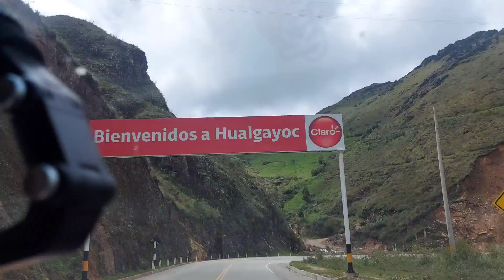El Calladito/Voces del Amor 💘